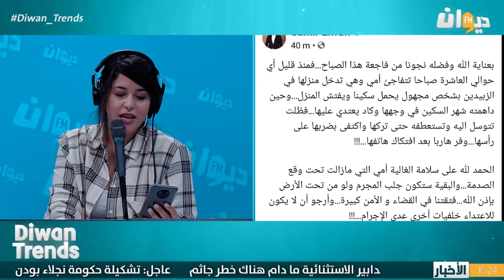الاعتداء على والدة الاعلامي